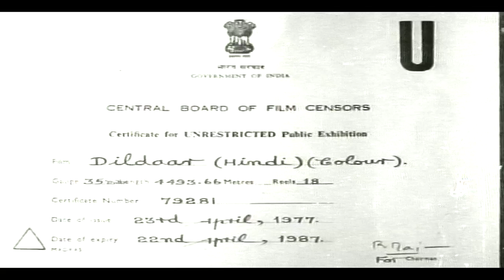Dildaar | Full Movie | Rekha Hindi Movie | Jeetendra | Superhit Hindi Movie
Watch Superhit Hindi Movie Dildaar (1977)
Starring : Jeetendra, Rekha, Nazneen, Prem Chopra, Sujit Kumar,
Deven Verma, Jagdeep, Jeevan, Roopesh Kumar, Keshto Mukherjee, Shashikala.
Producer: D. Rama Naidu,
Director: Kovelamudi Bapayya